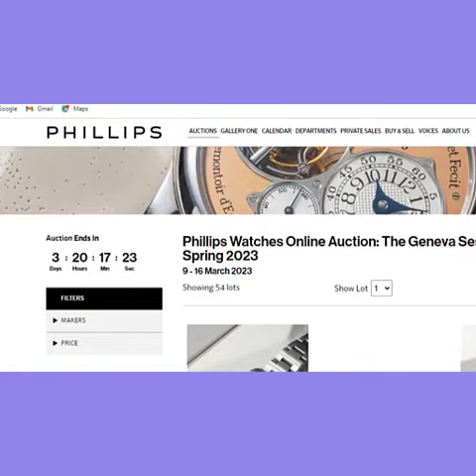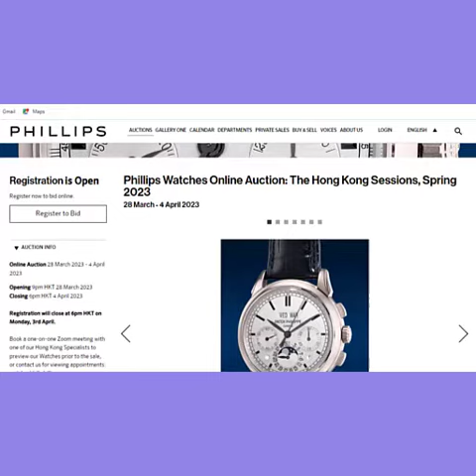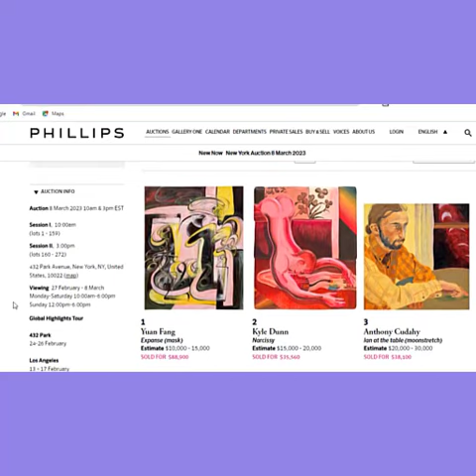The most famous auctions in the world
The world's most important auctions
There have been many important auctions throughout history, some of which include:
1. The Rockefeller Collection - In 2018, the personal art collection of Peggy and David Rockefeller was sold at auction by Christie's, raising $832.6 million, which was used to benefit various charities.
2. The Magna Carta - In 2007, a copy of the Magna Carta was sold at auction for $21.3 million, making it the most expensive document ever sold.
3. The Henry Graves Supercomplication - In 2014, a pocket watch known as the Henry Graves Supercomplication sold for a record-breaking $24 million at auction.
4. The Pink Star Diamond - In 2017, the Pink Star Diamond sold for a record-breaking $71.2 million, making it the most expensive diamond ever sold at auction.
5. The Leonardo da Vinci Painting - In 2017, the Salvator Mundi painting by Leonardo da Vinci sold for a record-breaking $450 million, making it the most expensive painting ever sold at auction.
Big auctions like Phillips typically sell high-end and rare items such as fine art, jewelry, watches, antique furniture, rare books, and collectibles. The specific items that people buy at Phillips auctions can vary widely depending on the auction and the interests of the buyers.
Some examples of items that have been sold at Phillips auctions include:
• Fine art from famous artists such as Pablo Picasso, Claude Monet, and Vincent van Gogh
• High-end jewelry and watches from luxury brands like Rolex, Cartier, and Tiffany & Co.
• Rare books and manuscripts from authors such as Shakespeare and Charles Dickens
• Vintage and antique furniture from well-known designers and makers
• Collectible items such as rare coins, stamps, and sports memorabilia
These items can sell for millions of dollars at Phillips auctions, making them attractive to high-end collectors and investors. Additionally, some buyers may purchase items at Phillips auctions as a form of alternative investment, hoping that the value of the item will increase over time.

These are just a few examples of some of the most important auctions in history.